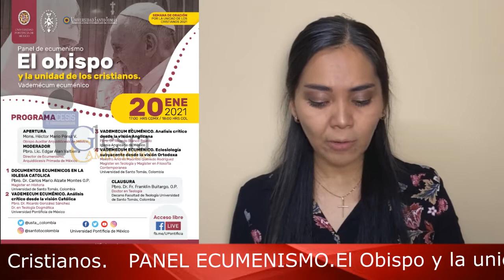IGLESIA CAMINANDO Resumen 18 enero 2021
Tenemos para ti la información más relevante de nuestra Iglesia con Angelica Álvarez en IglesiaCaminando

ORDENACIONES SACERDOTALES. Viernes 5 de febrero 2021.

CALENDARIO 2021 SEMINARIO. Ayuda a su casa formación.

CATEDRAL DE CUERNAVACA. Refuerza medidas de salud.

PASTORAL VOCACIONAL. Mas información 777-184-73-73

México. Entra en los 50 países con persecución de cristianos.

ORGANIZACIONES PROVIDA. Se unen para rechazar el aborto.

PANEL ECUMENISMO. El Obispo y la unidad con los Cristianos.

PAPA FRANCISCO. Reza por Indonesia.

MODIFICACIÓN CANON. Servicio de Acolitado para mujeres.

MIÉRCOLES DE CENIZA. Modificación en el Rito.

JORNADA MUNDIAL DEL ENFERMO. 11 febrero 2021.